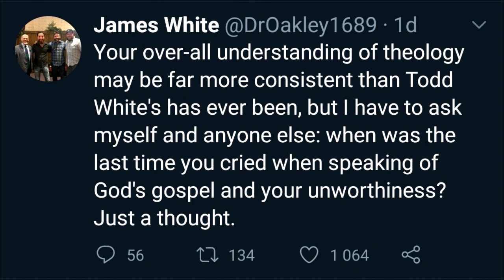Todd White Repenting for not preaching the Gospel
on the 26th of July 2020. Todd White said he repents for not preaching the full gospel. He went on to say that he discovered Charles Spurgeon and George Whitefield. He also mentioned that he has been listening to Ray Comfort and that I was deeply convicted. At this stage, it is too early for anyone to tell if Todd White truly repented. We should approach this with caution and hope and pray that the Lord will lead him and help him bear fruit in accordance with repentance.